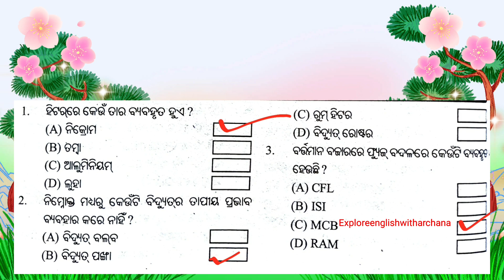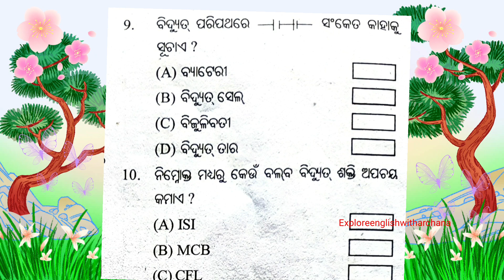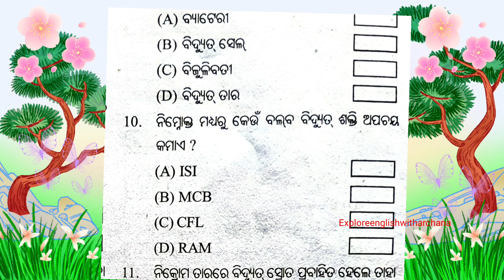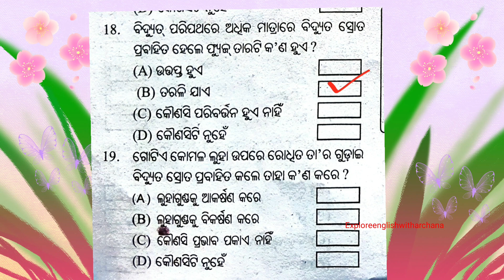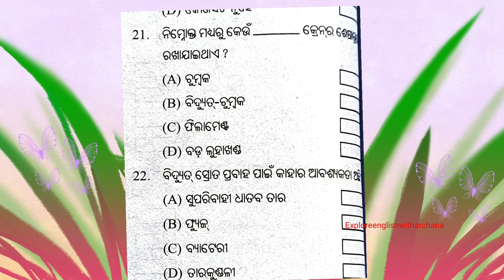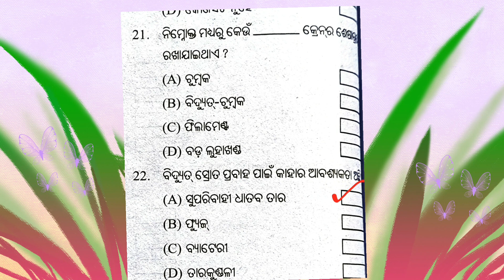OAV 2023 | OAV Science| ଅଷ୍ଟମ ଶ୍ରେଣୀ ରେ ପ୍ରବେଶ ପାଇଁ ବିଜ୍ଞାନ ପ୍ରଶ୍ନ | OAV Science question class 8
Oavs  entrance exam question paper | Odisha adarsha English entrance question and answer
Oavs 2020 question paper avs class 6th guide 2022

Oavs class 8 entrance question odisha adarsha vidyalaya class 8exam question apaer

Adarsha vidyalaya entrance question 2021 oavs class 8 entrance previous year question paper

oavs previous year question paper odisha adarsha vidyalaya classes odisha navodaya entrance exam navodaya entrance exam classes odisha navodaya class

oavs class 8 entrance exam class odisha navodaya math questions discussion odisha adarsha vidyalaya exam practice odia grammar class
english grammar class in odia math class in odia
and more.